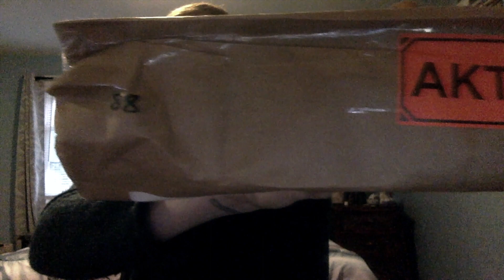TWIMC mystery box #88 - unboxing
TWIMC mystery box #88
unboxing video

TWIMC mystery boxes were available to purchase on To whom it may concern. SHOP as part of their GENERATE function until September 30th, 2019. they contained miscellaneous items and physical releases from TWIMC artists' back catalogue, as well as rare and unique items.

(video: 2020k / RJ Kozain)